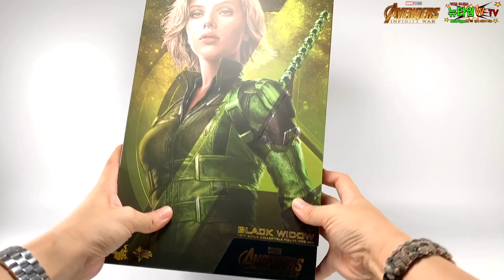핫토이 어벤져스 인피니티워 블랙 위도우 피규어 리뷰 hottoys avengers : infinity war black widow